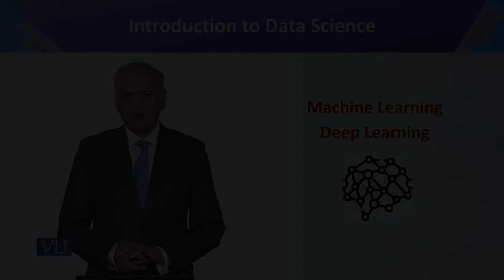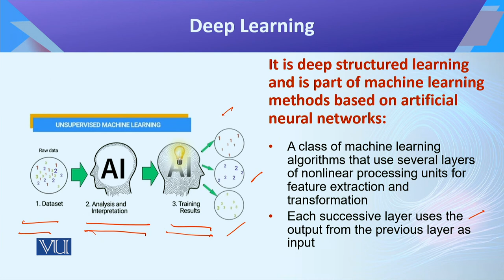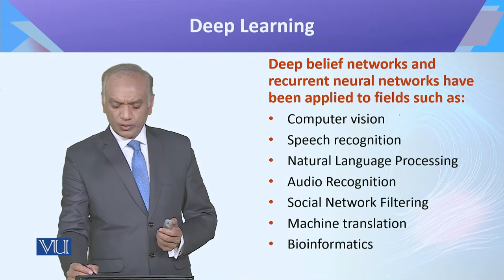CS442_Topic081 | Introduction to Data Science